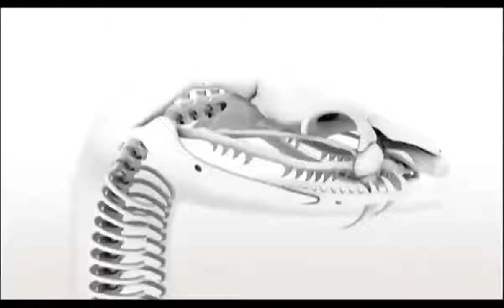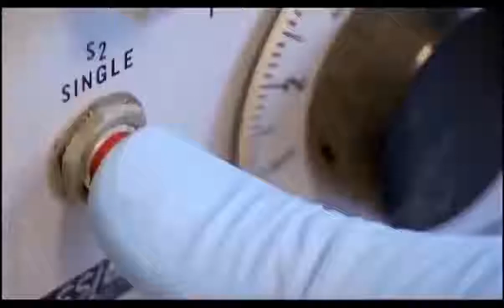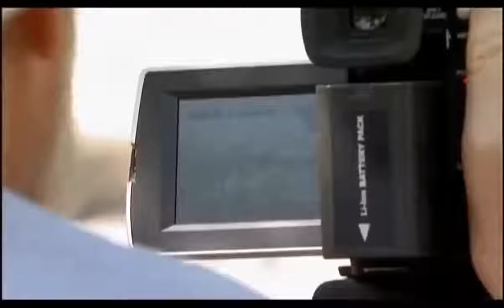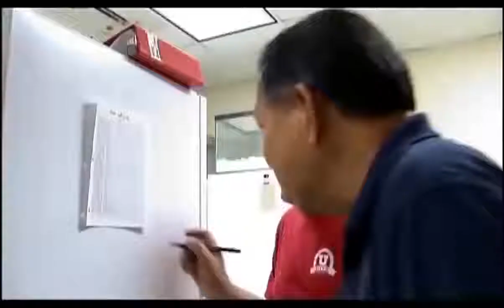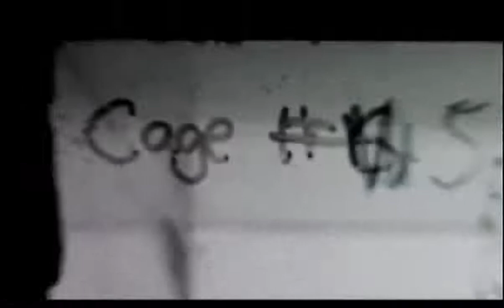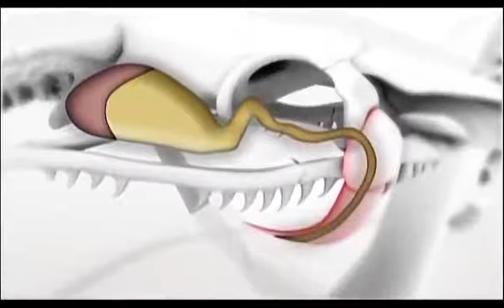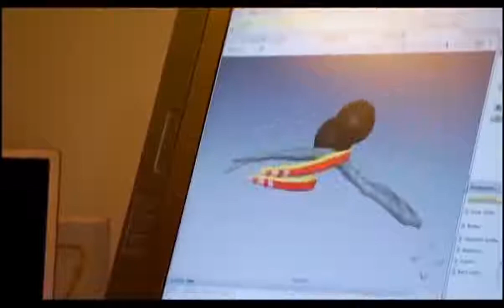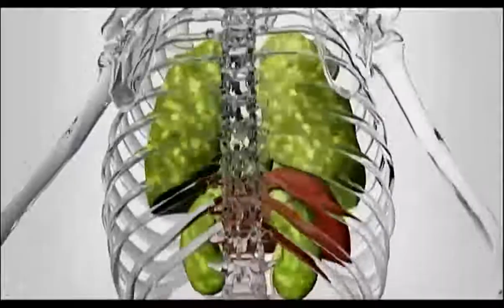The Most Venomous Snakes in the World | Modern Dinosaurs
The inland taipan and eastern brown snake are the 2 most venomous snakes in the world.

Australia is home to the world's most venomous snake, the inland taipan.

Australia is known as the place with all the deadly animals. Whether they have fur, fins, shells or scales, Australia has them. Snakes are no exception. In fact Australia is known to have loads.